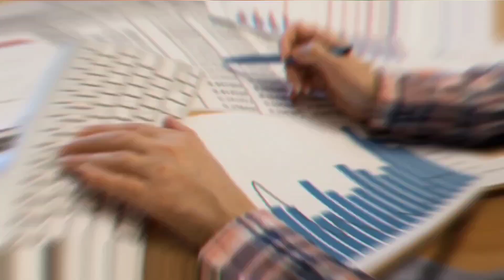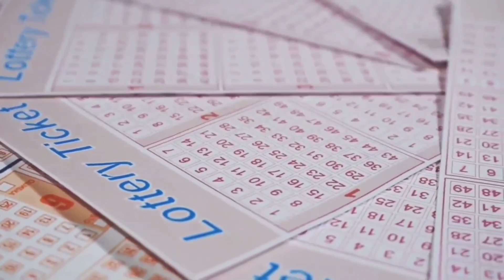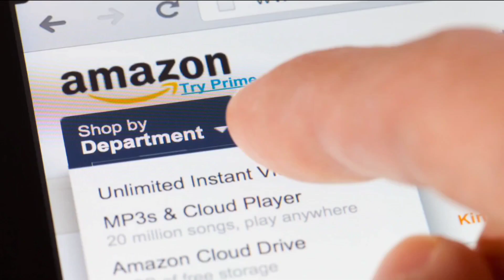11 Unexpected Things Rich People Will Never Buy!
In this video, let's discover 11 things that the wealthy never invest on. These are the kinds of things that will never make people money and will only lead to disappointment and financial catastrophe.

Watch as we investigate some of the most frequent things that the wealthy never invest in or buy, and discover why they're so awful for your financial account and future! Discover why the rich never invest in these things, from debt to money traps, and start avoiding them today!